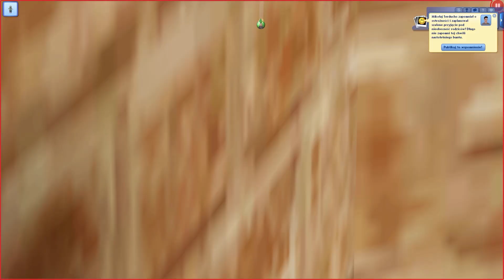The Sims 3 Pl - Majka #40 ( Impreza nastolatków i Studniówka Mikołaja )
(odczekaj 5 sec pojawi się download)
Marcel:

Muzyka z intra: MACKLEMORE X RYAN LEWIS - AND WE DANCED